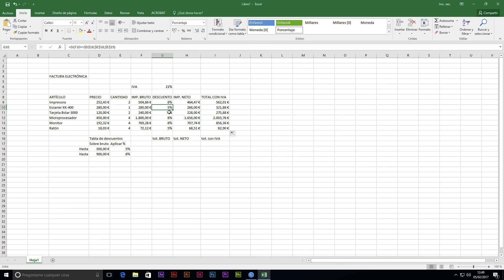19 Caso práctico 7 (Aplicar descuentos e IVA)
Tras determinar el tipo de porcentaje del descuento a aplicar, en este tutorial, lo aplicamos y le sumamos el IVA.